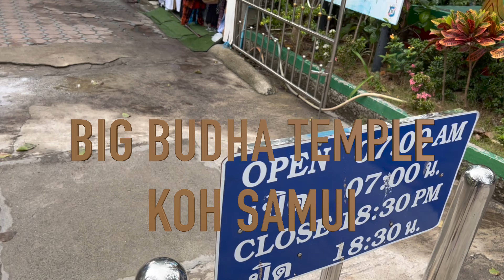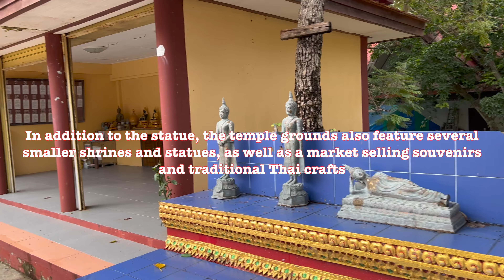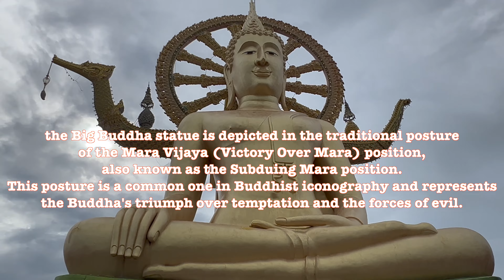Discovering the Mystical Beauty of the Big Buddha Temple in Koh Samui Thailand | Jeep Safari Part 2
Welcome to my latest travel vlog! In this video, I take you on a journey to one of the most awe-inspiring and sacred sites in Koh Samui, Thailand - the Big Buddha Temple. With its towering statue of the Buddha and stunning panoramic views, this temple is a must-visit destination for anyone seeking spiritual enlightenment or simply looking for a peaceful escape.

Join me as I explore the temple grounds, marvel at the intricate architecture and sculptures, and learn about the fascinating history and culture of this ancient site. From the ornate prayer halls and peaceful meditation gardens to the bustling local markets and delicious street food stalls, there's something for everyone at the Big Buddha Temple.

So sit back, relax, and let me take you on a virtual tour of this mesmerizing landmark in Koh Samui. Whether you're a seasoned traveler or simply curious about the world around you, this vlog is sure to inspire and delight.